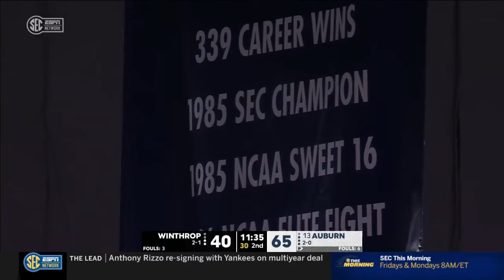Auburn vs Winthrop | 2022.11.15 | NCAAB Game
Auburn Tigers vs Winthrop Eagles